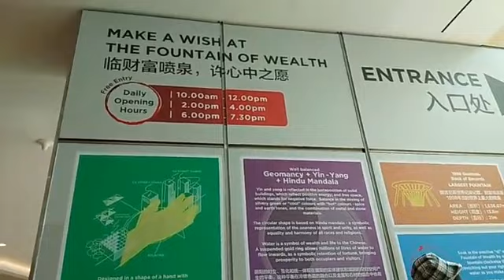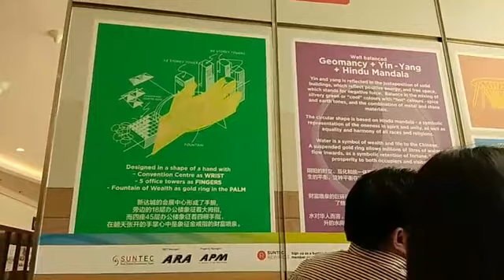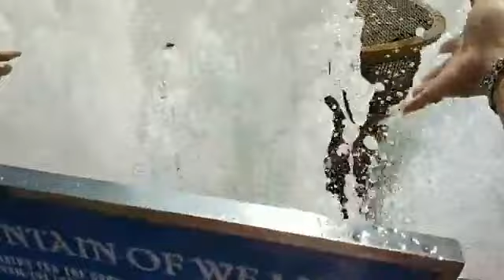ABebay on tour สัมผัสน้ำพุแห่งความมั่งคั่ง สิงคโปร์